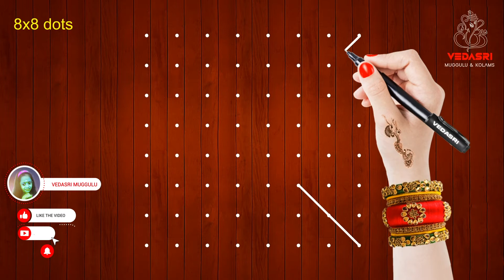🌷 8x8 చుక్కల ముగ్గు🌷| 8x8 dots⭐ dots rangoli easy to learn & draw | @vedasri Rangoli/beginner dots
APARTMENTS SMALL  SIMPLE DESIGNS

Kolams are regionally known by different names in India, Raangolee in Maharashtra, Aripan in Mithila, Hase and Rangoli in Kannada in Karnataka, Muggulu in Andhra Pradesh and Telangana.
More complex Kolams are drawn and colors are often added during holiday occasions and special events easy daily kolam small muggulu designs
Friday rangoli
Sravanamasam Kolam
special muggulu Raangolee Aripan Hase Rangoli Muggulu Kolams Beautiful Daily kolams chukkala muggulu
5 dots rangoli
3 dots kolam small kolam designs muggulu designs Latest designs with
7 dots